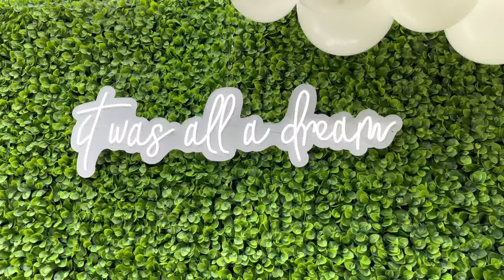Grass Wall & Balloon Garland | East Islip, New York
Brittany’s Party Extravaganza is Long Island’s Premier Party Rental Company. We Specialize in Executing Extravagant Event’s for all of Life’s Celebrations! We work with all Budgets & offer single Rental’s as well!

We Rent:
✨Throne Chairs✨
🍭Candy Carts🍬
💫Backdrops💫
🌺Acrylic Walls🌺
🌿Grass Walls🌿
🔠Letter/ Number Tables🔢
💡Marquee Letters/ Numbers💡
🔱Table Decorations 🔱
⚜️Centerpieces⚜️
🍰Faux Cakes 🍰
🌈Balloon Arches🌈
🌸Organic Balloon Garlands🌸
🦁Costume Characters🦁
✨Table Linens✨
💫Chair Covers💫
🍽Waiters🍽
🍸Bartenders🍸
& more!

🚛We also offer Delivery, we Set up & Breakdown.🚛
Please send us the Date/Location of your event in your message. You’re always welcome to come to our Showroom. It’s located in Yaphank. We’re by appointment only! Just let us know the day & time & we’ll be Happy to give you a tour of our Rental’s.

Hablamos español!
Llámenos ahora si desea reservarnos para su próximo evento!

🎈Balloon Garland🎈: @BalloonsByBrittanyR